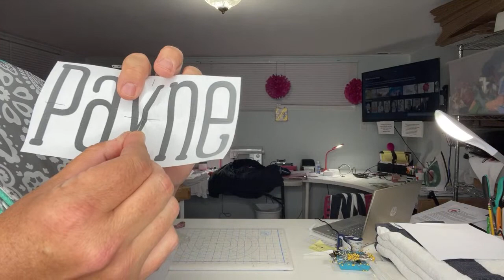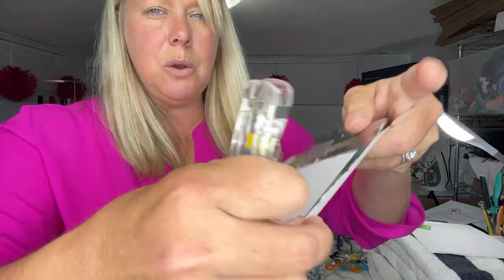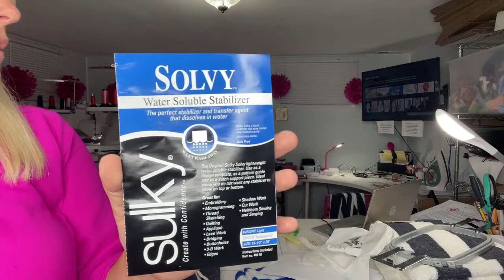How to Embroider a Lunchbag : Back to School Live Embroidery Aid Stitch-out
To get the best rates on your own Embroidery Machine please use my direct link!!

for More Tips, Tricks and Tools of the Trade in Machine Embroidery

Check out the All Access Pass with SO MANY Craft and embroidery designs

Are you still sitting on the fence to open an Etsy shop??? Now is the time - here are 40 free listings to get you started!

Join Fiverr and discover the fastest way to hire freelancers, for any online project. Thank me later!

Look for me on Clubhouse - Kelly Payne @ EmbroideryNurse

PreWound Bobbins Size L
Heat N Bond Lite
Gingher Scissors
Applique Scissors
Seam Ripper
Measuring Tape
Adhesive Spray
Dritz Pins 1 3/4in
Repesco Supaclips
Stabilizer No Show
Stabilizer Tear Away
Stabilizer - Sticky+
Stabilizer Water Soluable
Tender Touch
Snag Nab It
Durkee Frame
Fast Frames
Photography Backdrop
Clear Bags for Shirts
Ring Light
Ott Light Desk Organizer
Ott Light
Folding Table for my Babylock Multi Needles
Vinyl Backdrop for photos

My Ricoma machine is on loan and buying through my referral link gives me the chance to earn the machine moving forward while it offers you the greatest discount as well! WIN/WIN! Thank you!